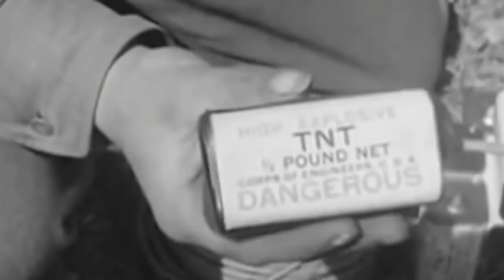10 NAJDZIWNIEJSZYCH BRONI W HISTORII